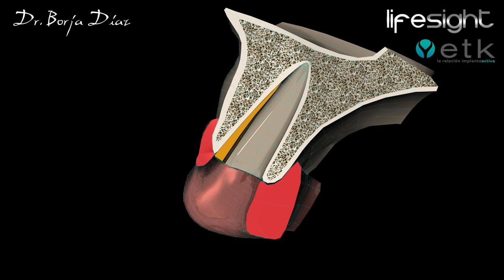Dr. Borja Diaz - Socket Shield - Hürzeler protocol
This is part of a study we are making for our conferences, about Socket Shield technique following the Hürzeler protocol for patient with fractured tooth with previous endodontic.
The technique is applied for alveolus preservation leaving a root fragment and placing the implant.

Este vídeo es parte de un estudio que estamos realizando para nuestras conferencias, acerca de la técnica Socket Shield siguiendo el protocolo de Hürzeler para un paciente con un diente fracturado que había sido previamente endodonciado.
La técnica se aplica para la preservación alveolar conservando un fragmento de la raíz junto con la colocación simultánea del implante.